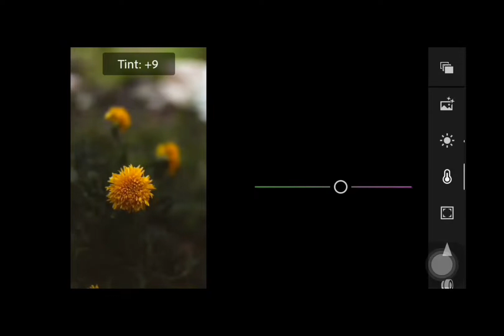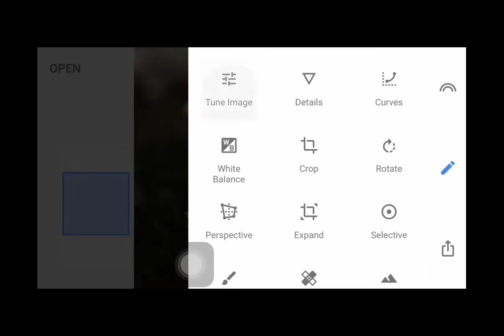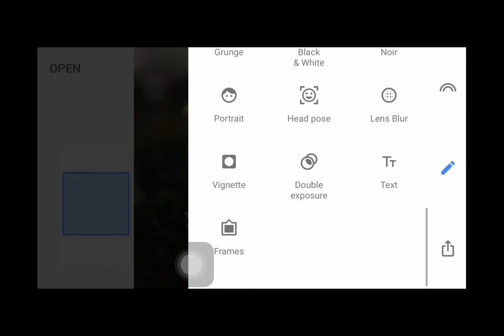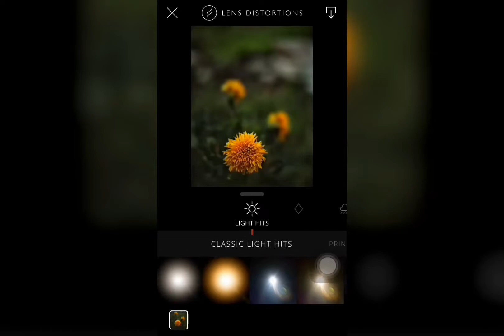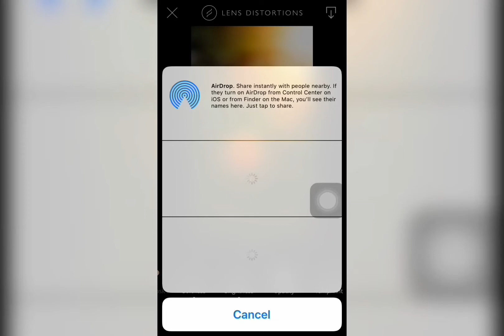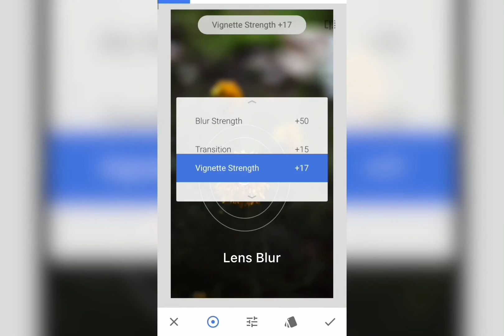Simple flower editing using snapseed lightroom | Lens distortions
This Video Showing how to edit  like simple moody tone   using lightroom & Snapseed. This video helps iOS device users.

Please leave u r  feedback as comments